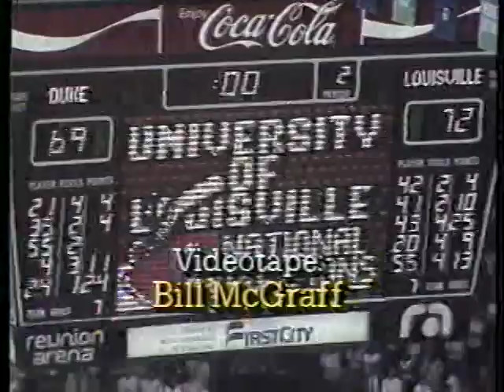1994 Louisville Basketball Season Highlight Video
On the Denny Crum show they played a year end season basketball highlight video..here it is.